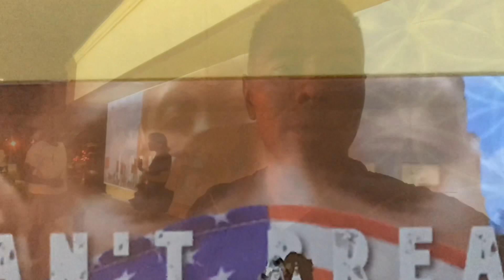JusticeForGeorgeFloyd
Public art mural, by Reginald C. Adams, honoring the life and death of George Floyd who was murdered innocently at the hands of Minneapolis policemen.

The mural is located at 3711 Travis, Houston, Tx at the breakfast Klub.